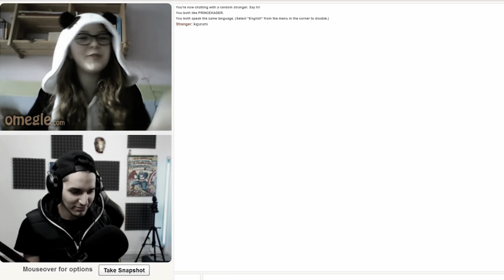JE VAIS ÊTRE PAPA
Follow, Moi sur mes réseaux :
Snap : PRINCESURSNAP